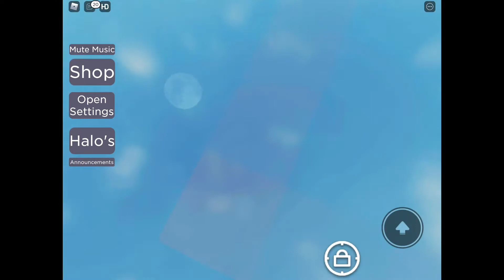How to get new orange and black halo in time trial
Yeet no music for this thanks to the game I had music